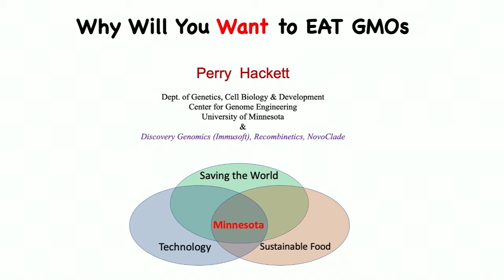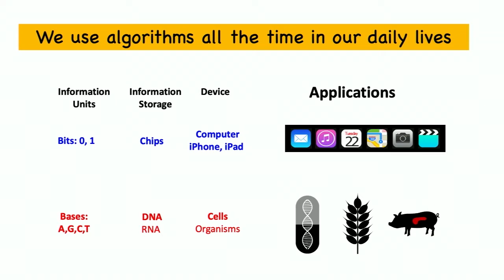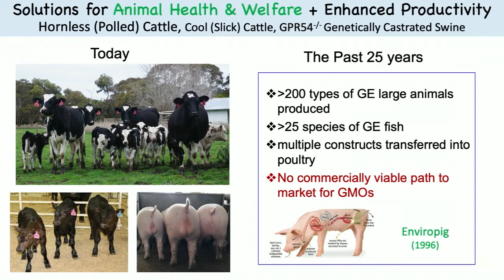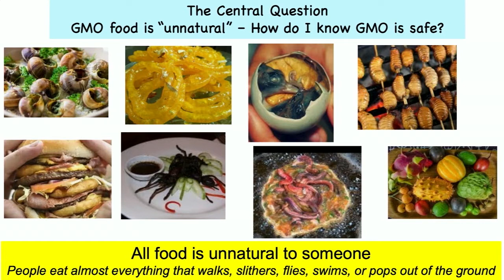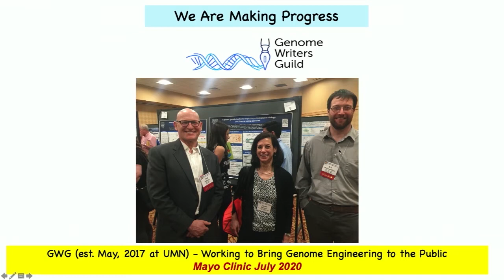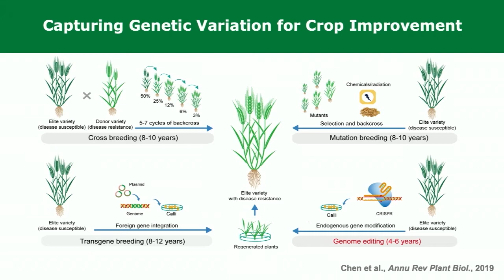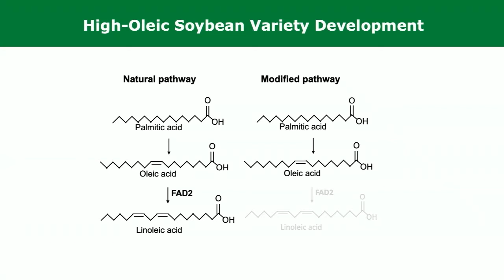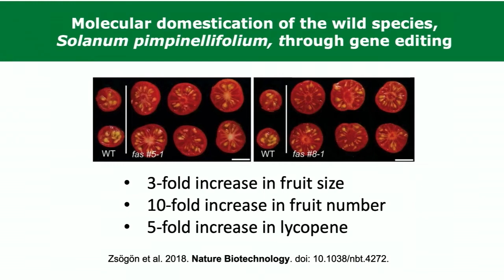The Leading Edge: Gene Editing and 21st Century Foods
Daniel Voytas and Perry Hackett discuss gene editing in foods.

Originally shared on December 8, 2020.